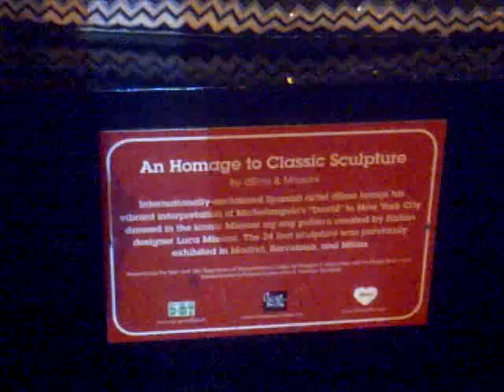Michelangelo’s David Statue NYC - dEmo Sculptor - Luca Missoni Fashion Designer - 3